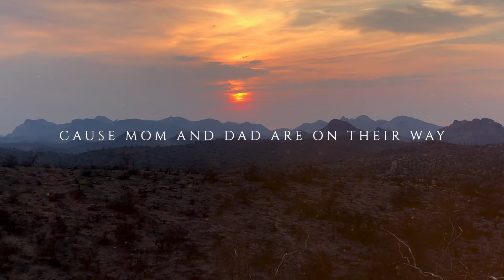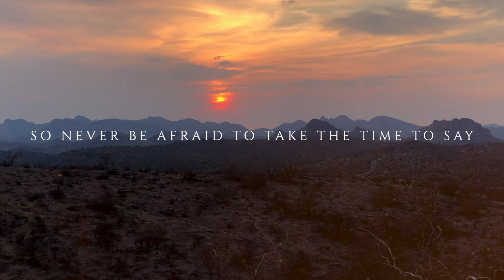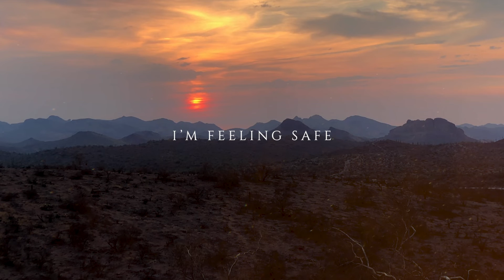Feeling Safe (Lyric Video)